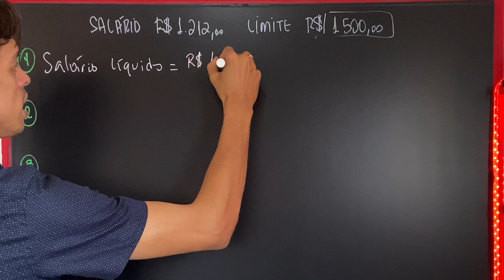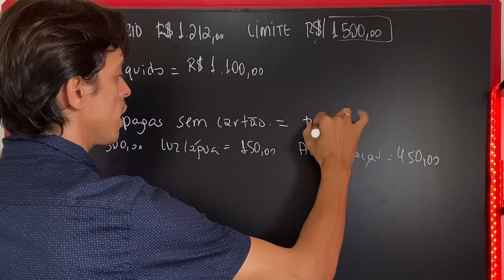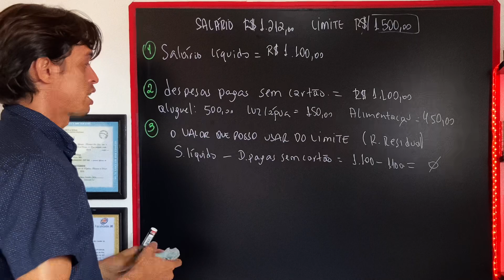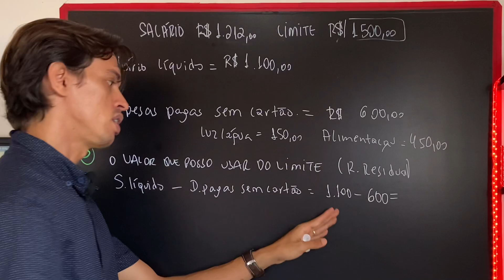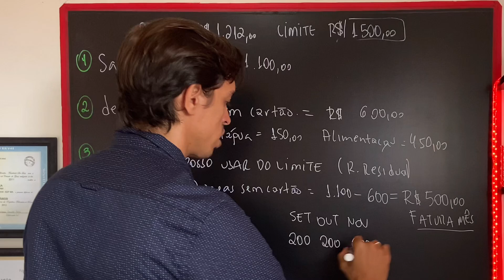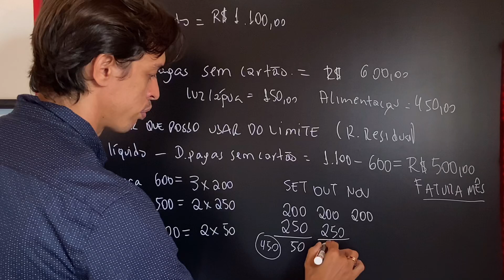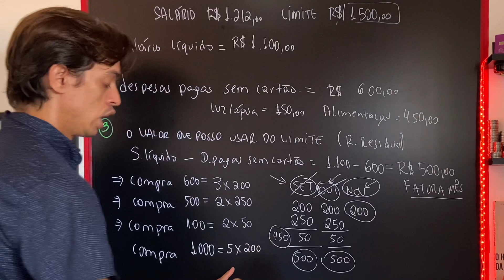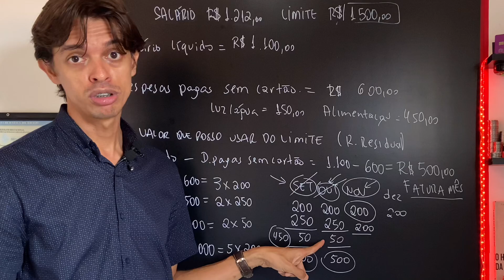QUANTO posso GASTAR de LIMITE DO CARTÃO DE CRÉDITO ? Melhor CARTÃO DE CREDITO com LIMITE ALTO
LIMITE DO CARTÃO DE CRÉDITO: QUANTO POSSO GASTAR DE LIMITE ? COMO USAR CARTÃO DE CREDITO com LIMITE ALTO. O que acontece se gastar mais que o limite? Quanto posso gastar de cartão de crédito? Como usar o limite? Tem como fazer uma compra acima do limite do cartão? Como fazer Pix com cartão de crédito no Nubank. Nubank autoriza compras acima do limite no cartão de crédito; entenda como funciona. Nubank libera limite de R$ 50 no cartão de crédito. Cartão de crédito da XP oferece INVESTBACK. Dívidas no rotativo do cartão de crédito atingem maior valor em 8 anos. cartão de crédito N26. Qual é o cartão de crédito mais fácil de ser aprovado? Qual o cartão de crédito que aprova na hora? Qual o melhor banco para fazer um cartão de crédito? Qual banco libera cartão de crédito com nome sujo? Qual o cartão de crédito que dá mais limite?
Como faço para ter um cartão de crédito com limite alto? Como conseguir um cartão com limite de 30 mil?